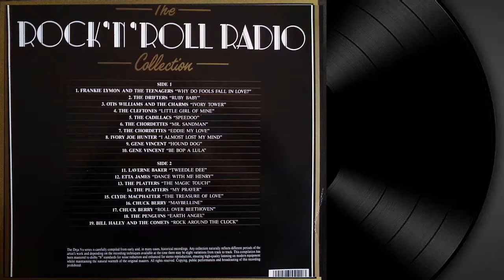The Alan Freed Collection 1956 (LP Side 1)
Live  Rock'N'Roll Broadcasts From 1956